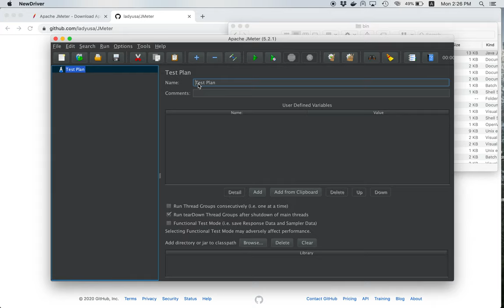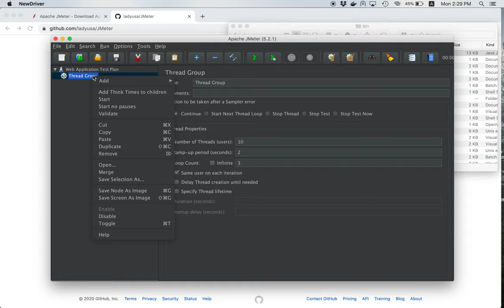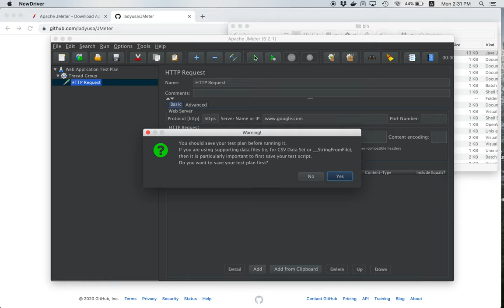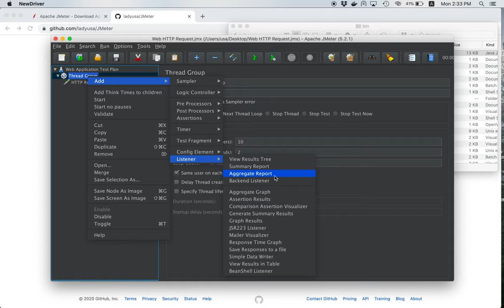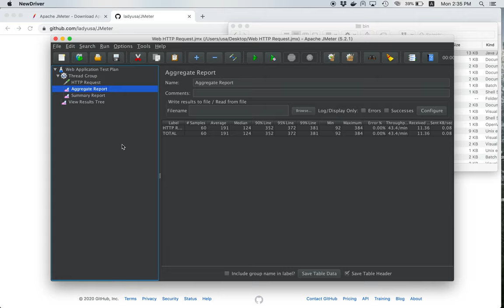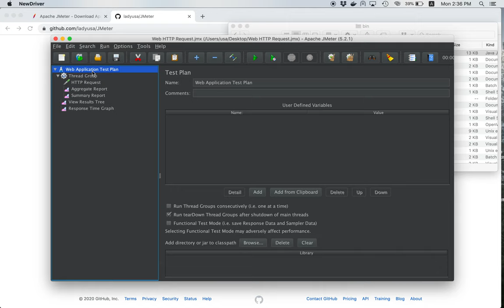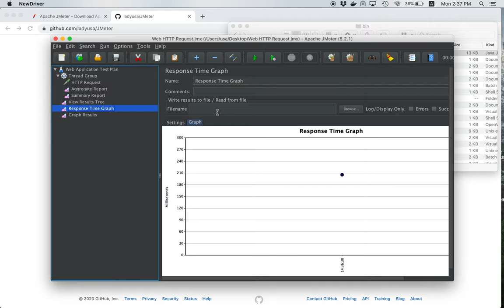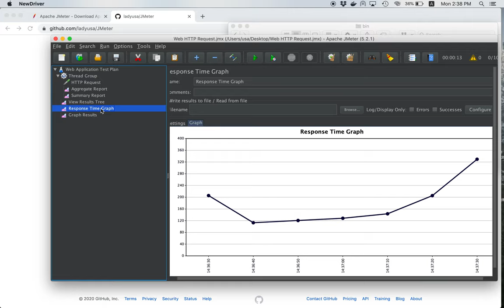[Performance Testing 3] JMeter Demo เบื้องต้น